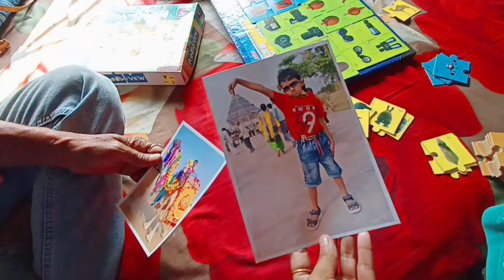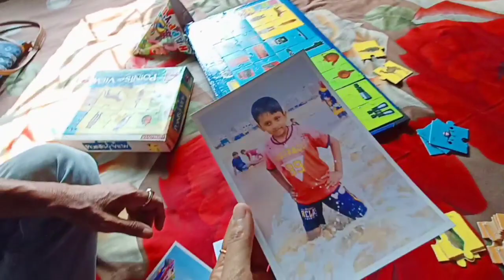Bengali vlog#ছাদের উপর এতো সুন্দর "ফুল_ ফলের" বাগান দেখে আমাদের মন ভরে গেল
bangla vlog
family vlog
lifestyle vlog
indian bengali vlog
bengaliculture with me